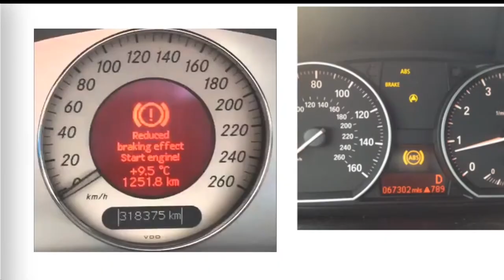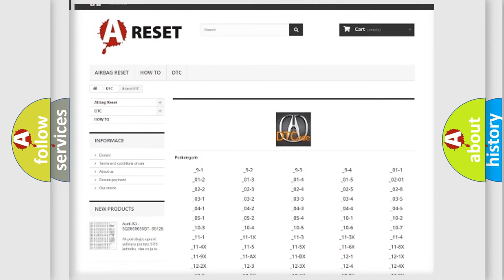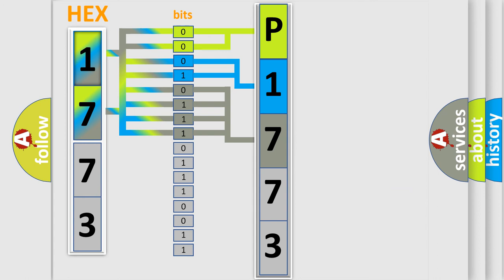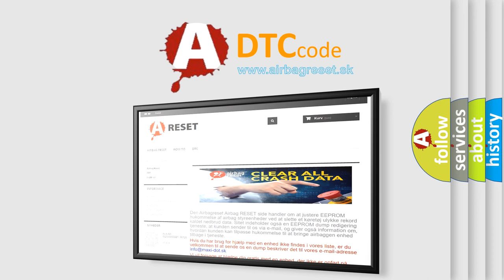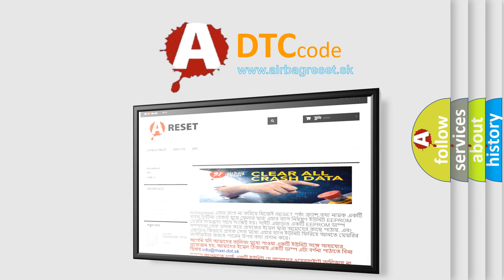DTC Acura P1773 Short Explanation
Make:
Acura
Code:
P1773
Definition:
A/T Lockup Solenoid Valve 'B' Circuit Malfunction
Description:
Vehicle driven in 1st, 2nd, 3rd and 4th gears, and the PCM detected an unexpected voltage condition on the Solenoid 'B' control circuit. Note: The D4 lamp on the dash will blink when this code is set.
Cause:
Lockup solenoid 'B' control circuit is open or shorted to ground
Lockup solenoid 'B' circuit is shorted to system power
Lockup solenoid 'B' is damaged or has failed